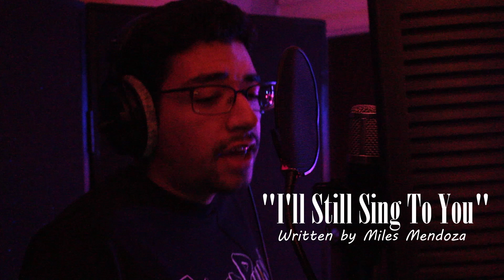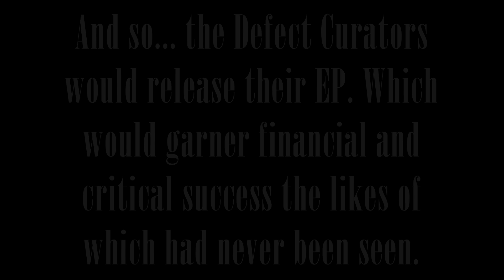Voice: A Defect Curators Story | Bumbling Cinema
In this short documentary, "Voice: A Defect Curators Story," we follow the band... DEFECT CURATORS, featuring Miles, Julius, Sebastian, and Ben! Here, they go to the Barbershop Studios in Los Angeles to record vocals for their upcoming EP. A fun time with great people!